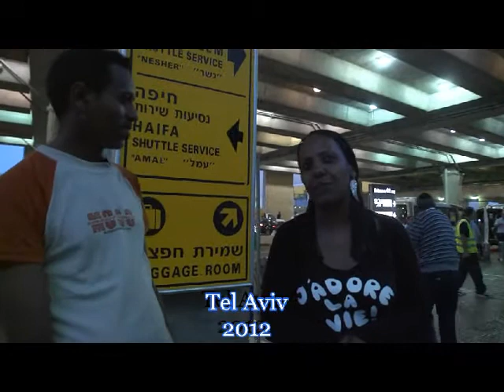Conversation with Meron Estefanos on Sinai Victims P2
Meron visited the victims she had talked to for months at end, having shared their emotions in torture at their worst times that seeing her was a big event for them. She is making a documentary on it and part already filmed in Israel last year.